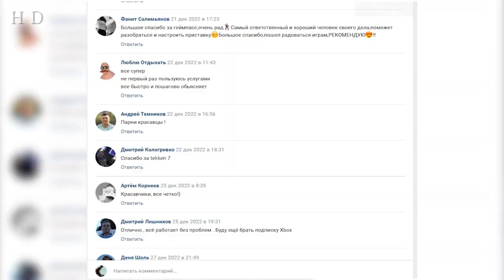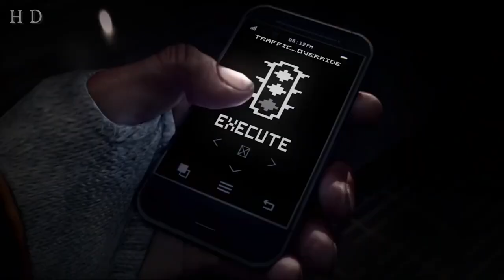ИГРОВЫЕ НОВОСТИ Atomic Heart, Hogwarts Legacy, Alan Wake 2, Resident Evil 4, Call of Duty Dead Space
Тайм-коды:
00:00 Вступление
00:29 И сноооова эта сделка
01:32 Новая Call of Duty
03:06 Гора новостей о Hogwarts Legacy
07:27 Xbox Store
08:42 Nintendo Direct
09:58 Новый хоррор
10:28 Локализация Dead Space Remake
11:02 Информация про Atomic Heart
12:22 Типичная русская деревня
12:55 Скидки от хакеров
14:36 Успехи Alan Wake 2
15:18 Квадратная археология
15:59 Монетизация в ремейке RE4?